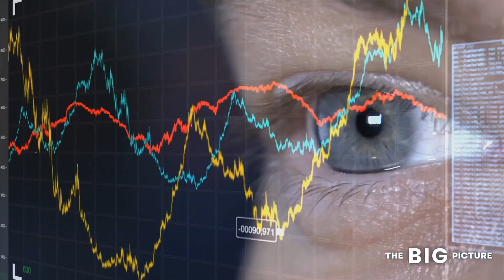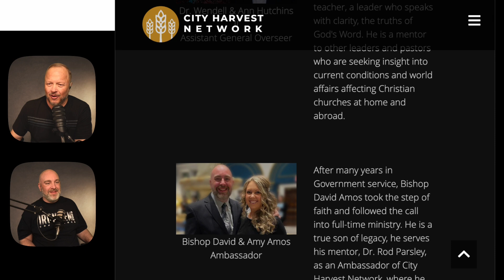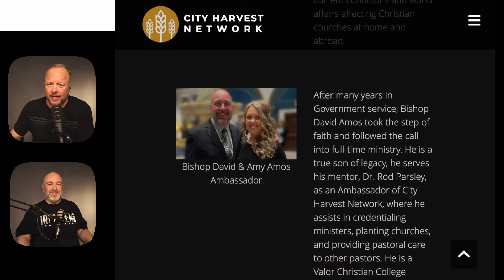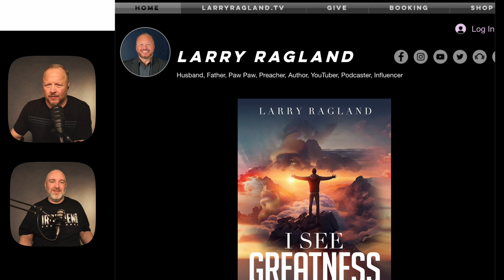DOUBLE PORTION Does NOT Mean What You Think It Means! - David Amos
Bishop David Amos unveils a revelation of LEGACY that is truly a game changer. Over the years, this subject has been either neglected or abused.

It is time for balance. The Church will not survive without LEGACY.

When you finally see "The Big Picture," it changes everything.

Support us...

Way to give: Thank you!

I use a couple platforms to stream, record videos, and record podcasts. Thanks.